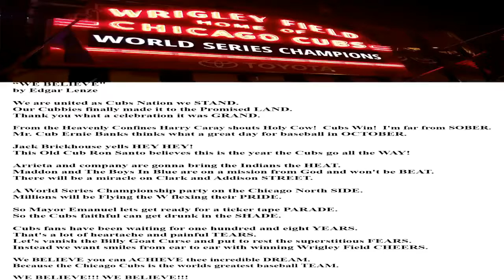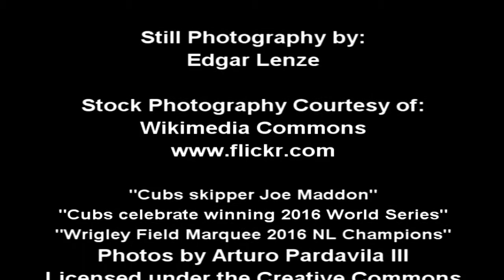"We Believe" Poem for Cubs Nation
"Keep The Faith" Bonus Extras: "We Believe" Poem

"Keep The Faith" DVD at Amazon